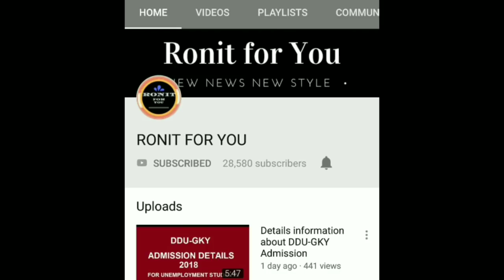OSSTET NOTIFICATION 2018